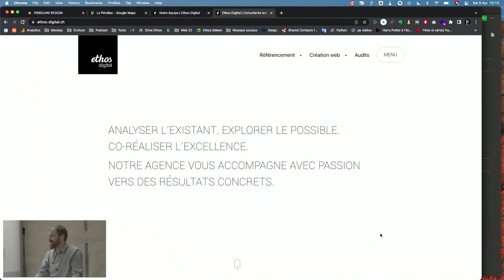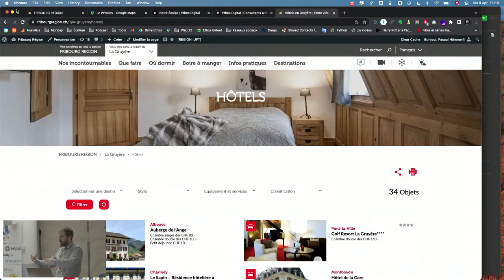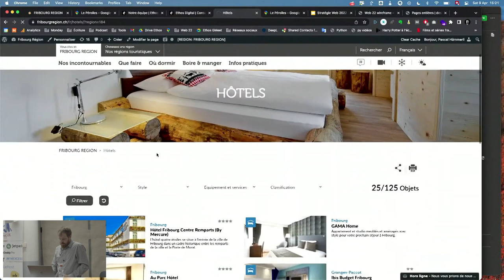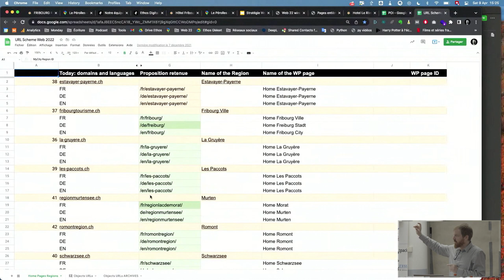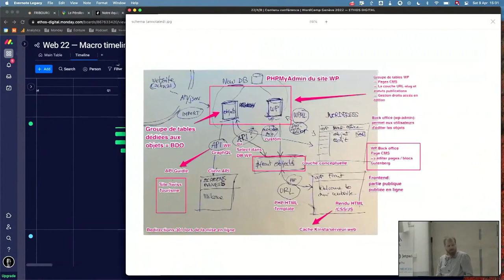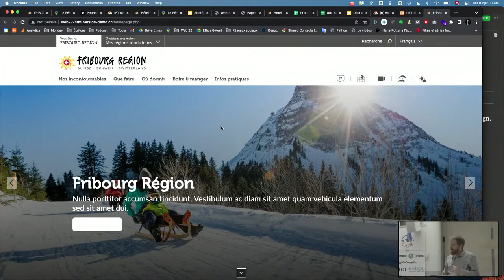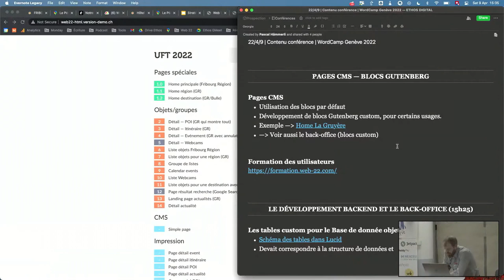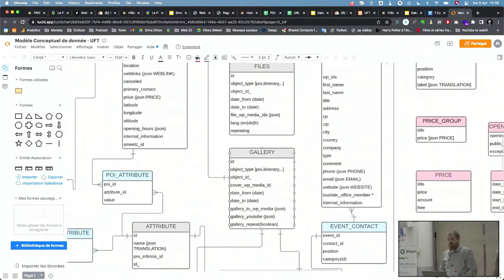L’aventure de la migration et de l’unification de 8 (gros) sites vers un seul site WordPress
J’aimerais vous raconter l’histoire, l’aventure, les rebondissements et le décollage de dernière minute d’un site web WordPress qui a unifié l’ensemble des 8 (gros) sites web du tourisme du Canton de Fribourg.

Plusieurs personnes (y compris notre lead developer), m’ont initialement découragé d’essayer de réaliser ce site web avec WordPress, tant les contraintes et particularités étaient nombreuses et enchevêtrées.

L’on me chantait les louanges de la robustesse supérieure de Drupal.

Mais, comme un enfant naïf, j’avais confiance “qu’il est possible de tout faire avec WordPress” (en termes de web, on s’entend)… et ce site web a vu le jour.

Caractéristiques du projet :

- Migration de 8 sites web depuis un système propriétaire vers un seul site WordPress

- 8 bases de données à unifier (sans perdre les distinctions) dans des tables custom

- 20’000+ pages web publiées (et leur abyssale structure d’URL)

- Gestion d’objets et de listings avec des filtres complexes

- Site multilingue (FR/DE/EN)

- Création d’un back-office d’édition d’objets sur mesure intégré dans WordPress

- Segmentation des accès au back-office pour 8 entités différentes

- Un nombre astronomique de redirections 301

Ressources impliquées :

- Une cheffe de projet côté client

- Un project lead côté Ethos Digital (moi-même)

- Un web designer/expert UX (design du frontend et du back-office)

- 4 développeurs WordPress seniors + 1 développeur DB/application côté client

- 30+ personnes impliquées dans l’édition de contenu

- 1 site web de formation dédié (en WordPress)

- 1 année de développement

- Une mise en ligne de deux jours